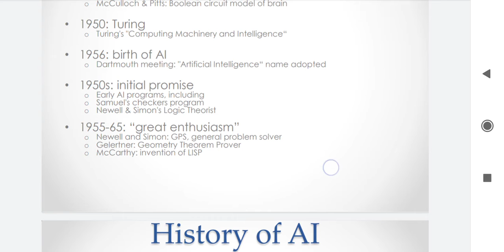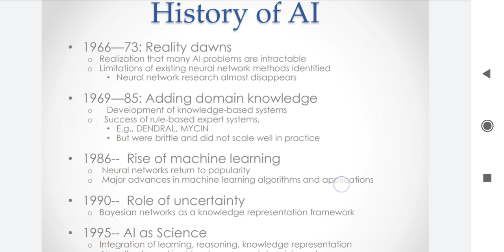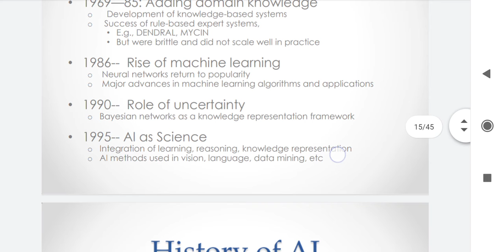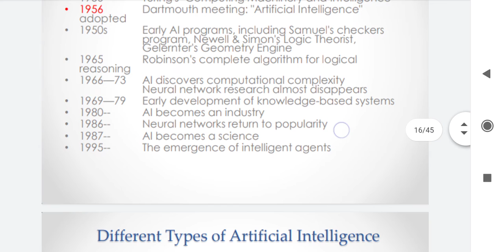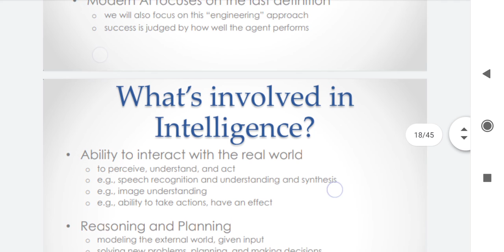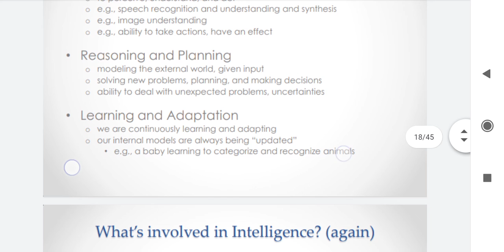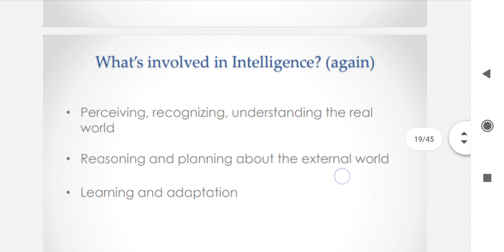Introduction to ai - history of ai